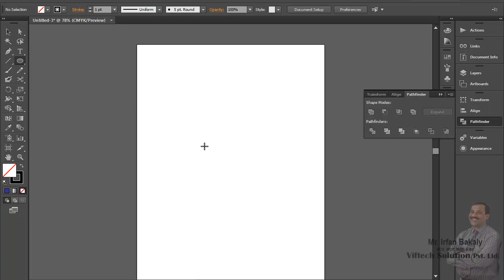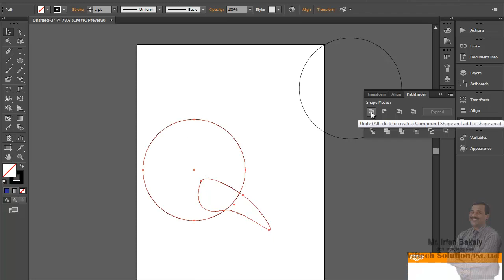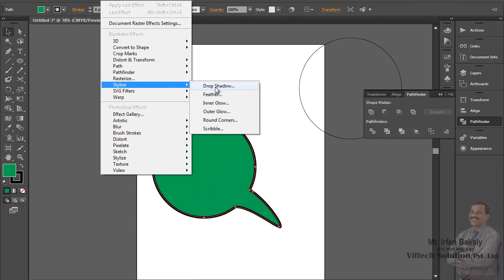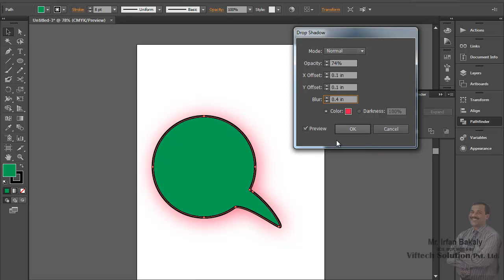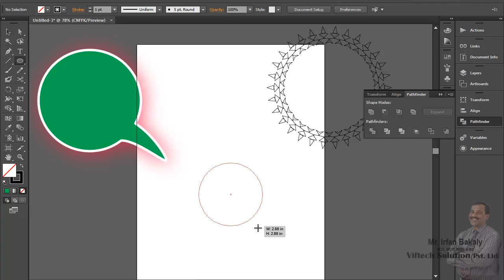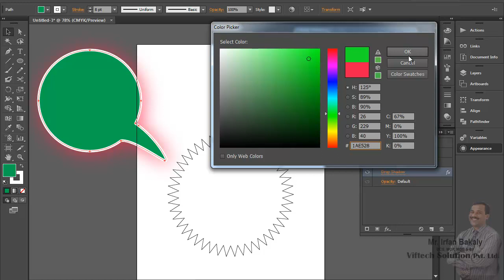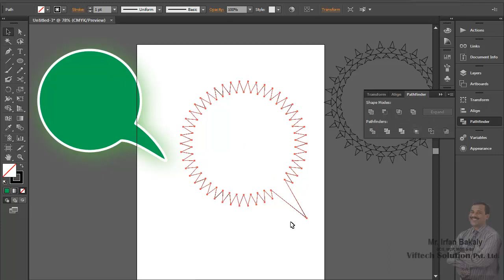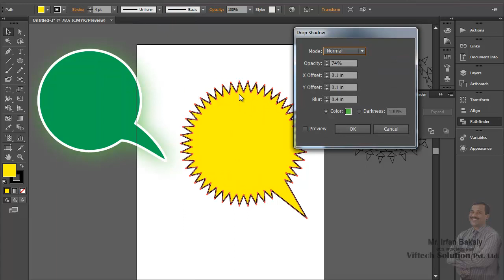Part 19 Speach Bubble Shape using Path Finder Tool Urdu Tutorials by Irfan Bakaly